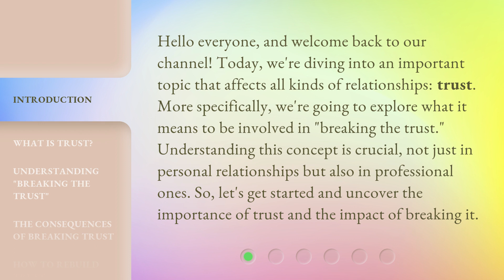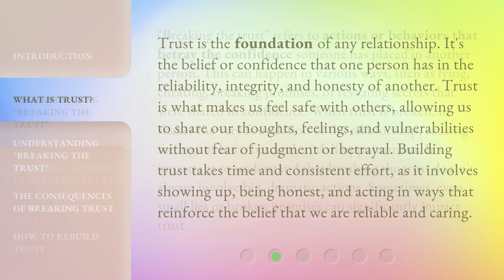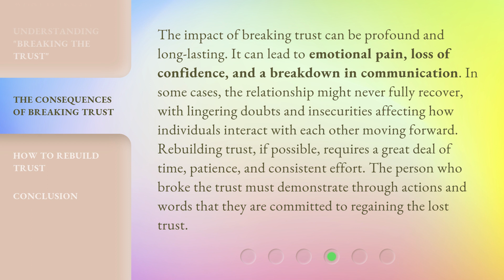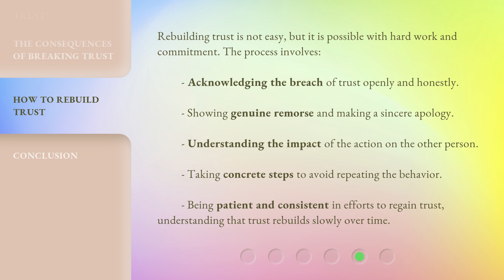Understanding "Breaking the Trust": A Guide to Trust in Relationships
Unlocking Trust: A Guide to Building Strong Relationships • Discover the essential keys to trust in relationships and learn how to foster deeper connections. Gain valuable insights into 'Breaking the Trust' and develop the skills to rebuild and strengthen trust in your personal and professional life.

00:00 • Introduction - Understanding "Breaking the Trust": A Guide to Trust in Relationships
00:40 • What is Trust?
01:15 • Understanding "Breaking the Trust"
01:58 • The Consequences of Breaking Trust
02:37 • How to Rebuild Trust